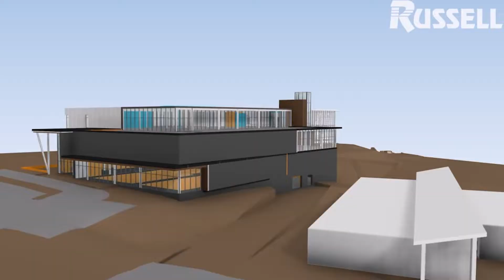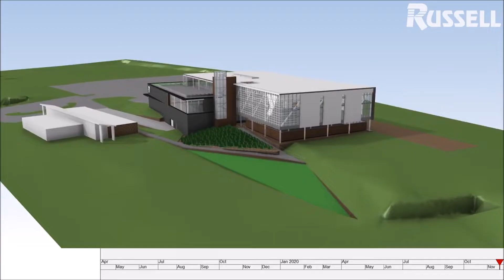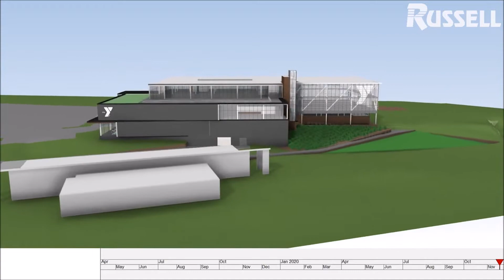Russell: MBI Construction Week 2021